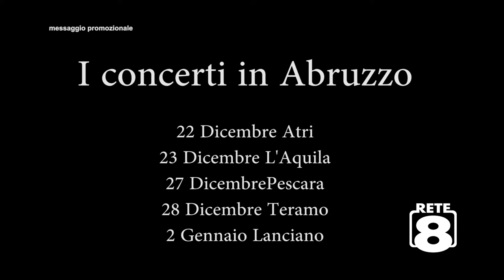Martina Serafin e Alessandro Guerzoni (seconda parte)